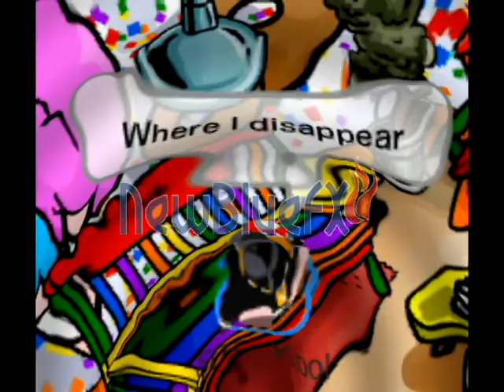cpmv~umbrella beach preview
This is another preview for one of my upcoming videos and this will be the one I finish first out of all the three. [Maybe not]